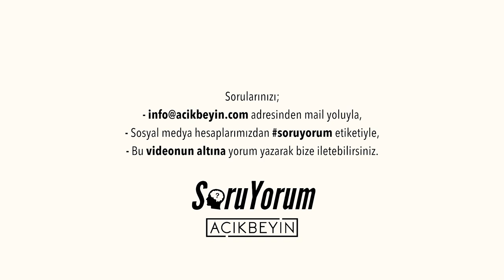SoruYorum - Yaprakların Çıkış Açıları Neye Bağlıdır ?